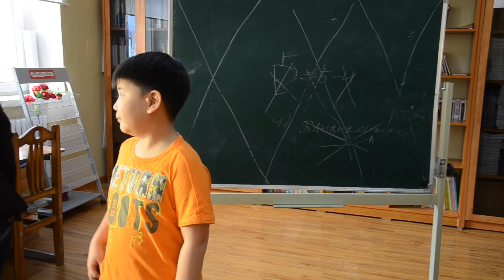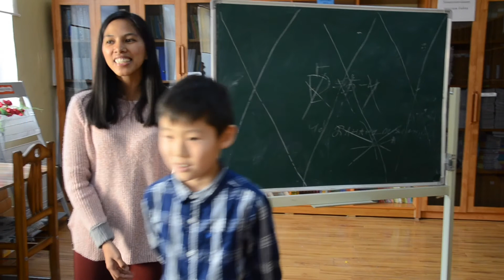Spelling bee /3rd to 5th graders/